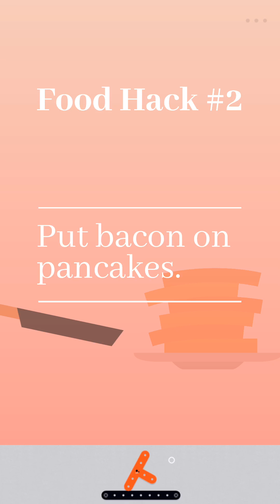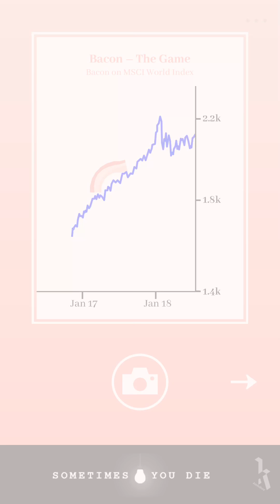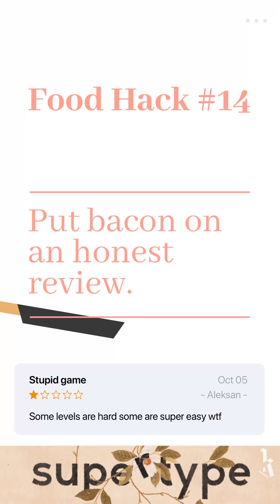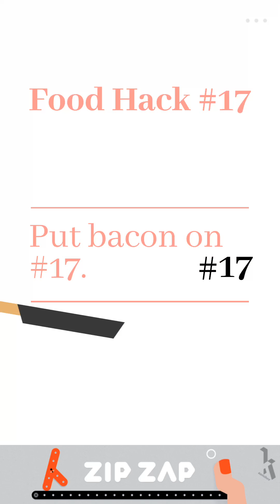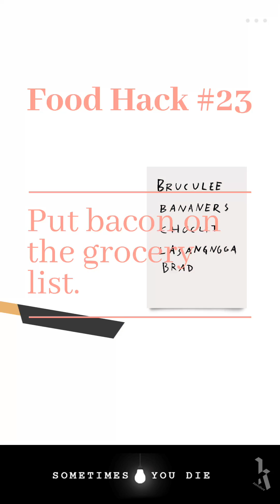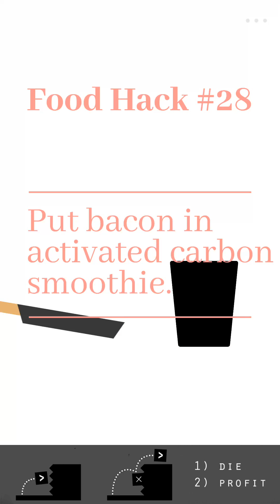Bacon – The Game - Walkthrough Gameplay Part 1 - 30 (IOS ANDROID)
Bacon – The Game - Walkthrough Gameplay Part 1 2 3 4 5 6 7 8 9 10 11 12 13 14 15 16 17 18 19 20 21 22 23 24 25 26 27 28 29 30 (IOS ANDROID)

Put bacon on E V E R Y T H I N G !

Have you ever tried bacon on...
... ice cream?
... Piña Colada?

from the creator of "Pancake – The Game" and "Burger – The Game"